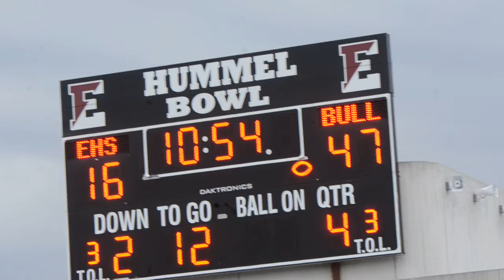Bullis vs Episcopal 10:2:2013 51